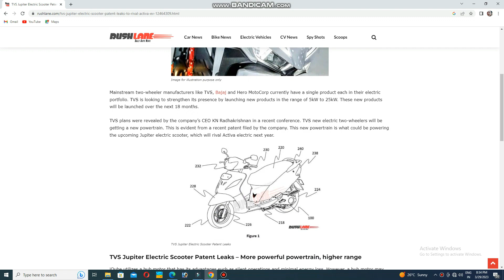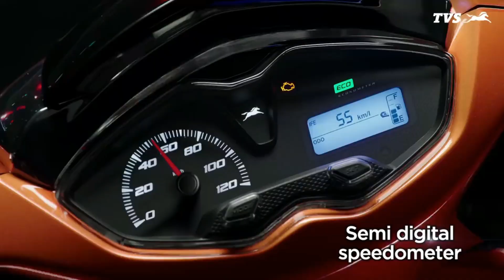TVS Jupiter Electric Scooter ഇറങ്ങാൻ പോകുന്നു I TVS Jupiter Patent Leaked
TVS Jupiter Electric Scooter Patent Leaked
TVS Jupiter Electric Scooter Launching Date
TVS Jupiter Electric Scooter
TVS Electric Scooter Coming Soon
TVS Upcoming Electric Scooter
Upcoming Branded Electric Scooter
TVS Upcoming Scooters
TVS Ntorq
TVS Iqube ST Latest News
TVS Iqube Killer Gogoro News
TVS Iqube St Why did Delay,
TVS Iqube St Daley Reason
TVS Iqube St new Updates,
Honda Activa Electric Scooter Launching Date in India
Honda Activa Electric Scooter Price
Honda Activa Electric Scooter Colour Variants
Honda Activa Electric Scooter Test Ride
Under 1 lakh Electric Scooters in India,
Lowest Price Electric Scooter in India,
Lowest Price Electric Scooter
200 Km Range Electric Scooters in India
300 Km Range Electric Scooters in India
150 Km Range Electric Scooters in India
Honda EV
Honda Activa Electric Scooter Low Price
Honda Activa Electric Scooter Lowest Price
5 Minute Full Charging EV
Strong Electric Scooter Reviews
Simple one Delivery Date
Simple one Electric Scooter Latest New
Simple Energy Delivery Date
Simple one Test Ride Review